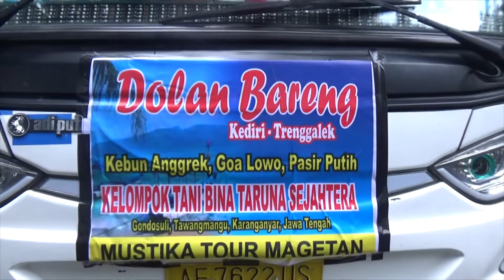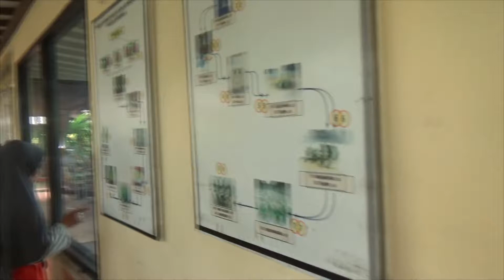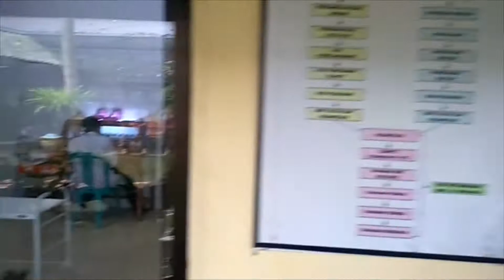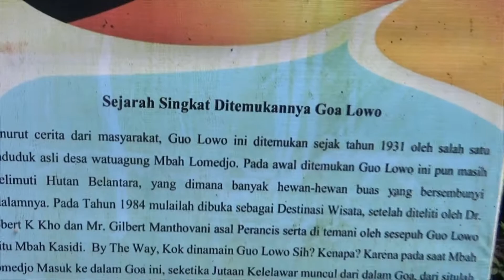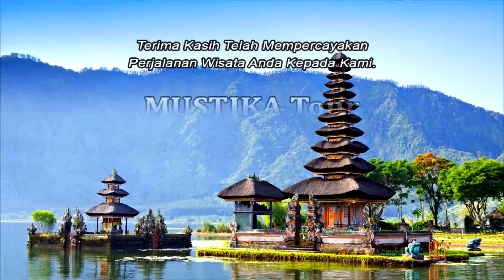MUSTIKA Tour * Wisata ke Kediri - Trenggalek * Kelompok Tani Bina Taruna Sejahtera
Wisata ke Kediri Trenggalek

Objek Wisata
1. Kampoeng Anggrek
2. Goa Lowo
3. Pasir Putih

Kelompok Tani Bina Taruna Sejahtera
Gondosuli, Tawangmangu, Karanganyar, Jawa Tengah

MUSTIKA Tour
Biro Perjalanan Wisata

Melayani :
►   Paket Wisata Domestik & Luar Negeri
►   Haji Plus & Umroh
►   Study Banding / Kunjungan Kerja
►   Ziarah Wali Jawa & Bali
►   Paket Outbond

Cp. Mustamadji, Bsc ( 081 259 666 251 )